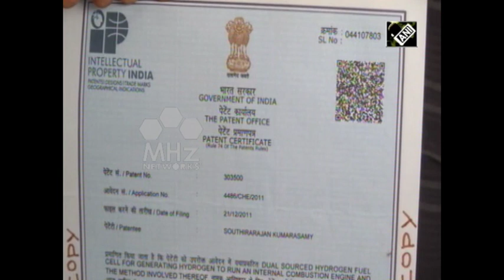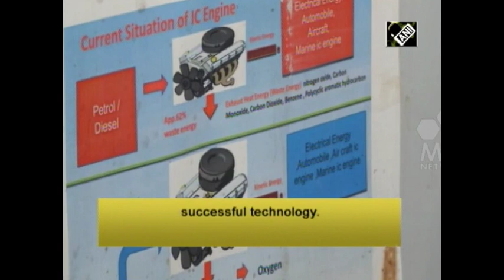India News - Indian engineer develops first hydrogen powered automobile engine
A mechanical engineer in India's southern Coimbatore city has developed first-of-its-kind, supersonic hydrogen fuel-powered high efficiency automobile engine. The cost-effective engine apart from ships, can also be used for various automobiles.